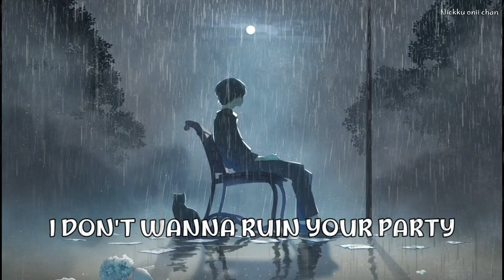[Nightcore] → I Don't Wanna Ruin Your Party